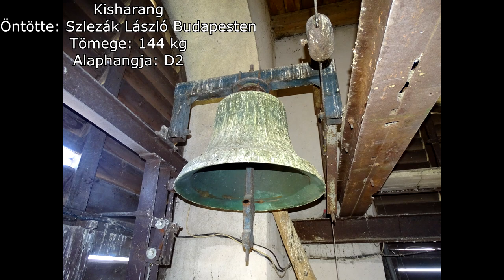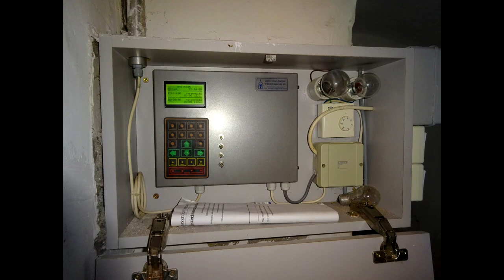Fülöpszállás (H) - Református templom harangjai egyesével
A fülöpszállási Református templom tornyában 3 harang lakik.

Nagyharang (Júlia harang)
Tömege: 1216 kg
Alaphangja: Disz/Esz1
Alsó átmérő: 131 cm
Öntötte: Szlezák László 1923-ban Budapesten

Középharang (Déli harang)
Tömege: 521 kg
Alaphangja: Gisz/Asz1
Alsó átmérő: 99,8 cm
Öntötte: Szlezák László 1922-ben Budapesten

Kisharang
Tömege: 144 kg
Alaphangja: D2
Alsó átmérő: 65,5 cm

A harangok fekvő I-vas harangszéken, idomacél kiemelt jármokon függenek. A harangok villamosítását első körben a Rancz Kft. csőliáris motorokkal, azonban a nagyharang lineáris motorja egy villámcsapás alkalmával meghibásodott, így azt a Toronymester Kft. villamosította újra fékezős húzómágnessel. A harangok a fékezős húzóműveknek köszönhetően nyelvkötés nélkül szólalnak meg.

Köszönet a szervezésért Henzsel Áron barátomnak, az engedélyért és a feljutásért pedig Magyar Csanád Lelkész Úrnak!